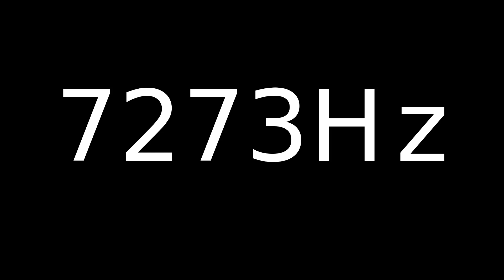Speaker Sound Test 7273Hz